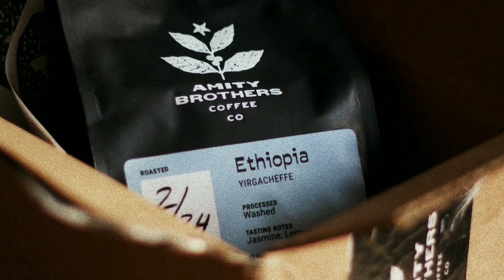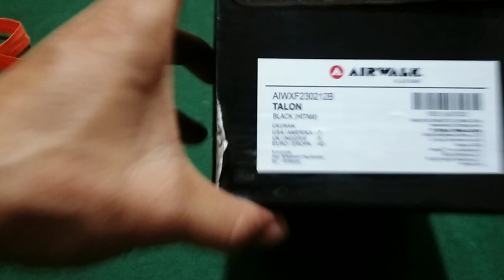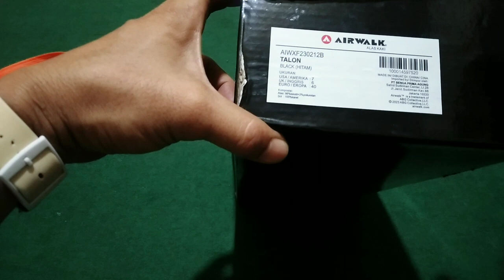UNBOXING SNEAKERS 2023 | AIRWALK TALON BELI DI SPORT STATION DAPAT HARGA MURAH SOB❗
Pada Kesempatan di Konten Video Saya Kali ini Saya ingin Unboxing Sneakers Airwalk Tipe Talon Yang Saya Beli Langsung di Sport Station" dan Tidak Lupa Juga Saya Mendapatkan Harga diskon 30% Jauh Lebih Murah dari Harga Normalnya. bagaimana Menurut Pendapat Sobat Apakah Sneakers Airwalk Edisi Terbaru 2023 ini Cukup Bagus.

Track Info :
Title : Night Music
Genre : Ambient

Tonton Videonya Sobat dan Nantikan Video Terbaru Selanjutnya dari Ade Channel Atau Irwansyah Fashion Bags Quality Medan Jangan Lupa Subscribe, Like, Comment dan Share" Serta Aktifkan Tombol Notifikasi Loncengnya Agar Kamunya Selalu Mendapatkan Informasi Menarik Mengenai Tips dan Tutorial Video Terbaru Lainnya Terima kasih.